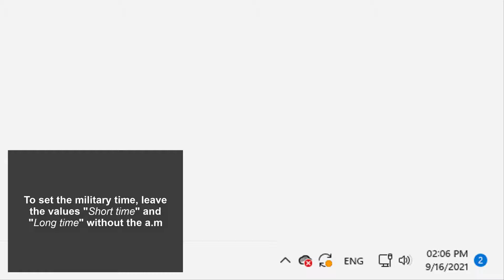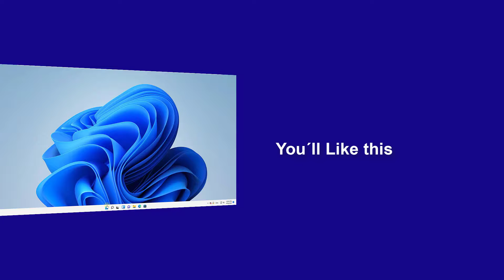⌚️ Change MILITARY TIME Windows 11 ✔️❌ TURN ON OFF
How to change the time format in Windows 11 (use 24 hour format). We explain how to set the military time in Windows 11, how to set the time in Windows 11 without AM or PM, and how to remove the military time in the Windows 11 clock settings.

Learn how to change hour format in windows 11. Play!